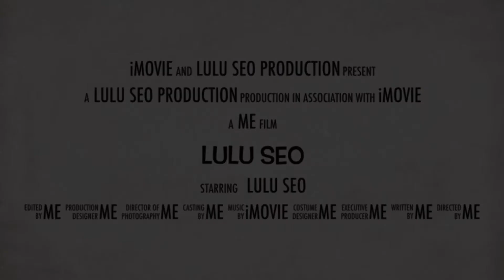eating RAMEN | JAPAN | Vlog #16